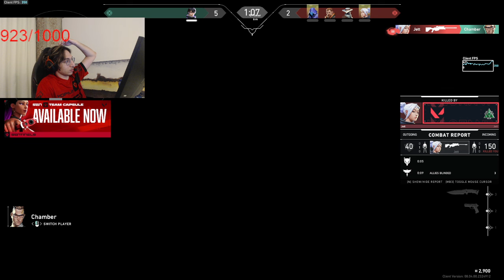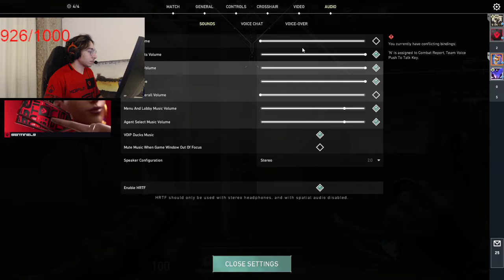EU LOBBY! SEN JOHNQT SKYE VALORANT GAMEPLAY IN SPLIT [FULL VOD]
johnqt Skye VALORANT gameplay.
Video edited by Valorant Day